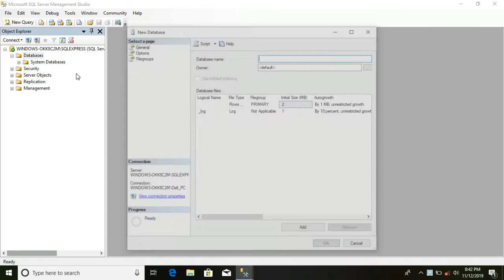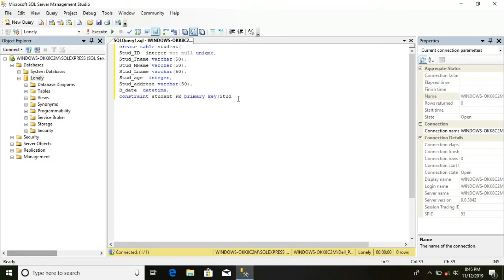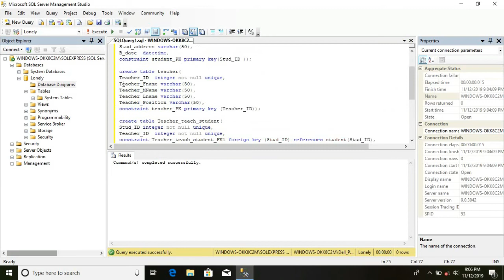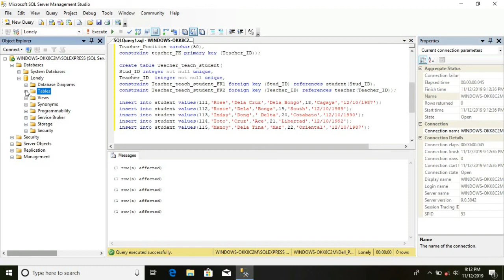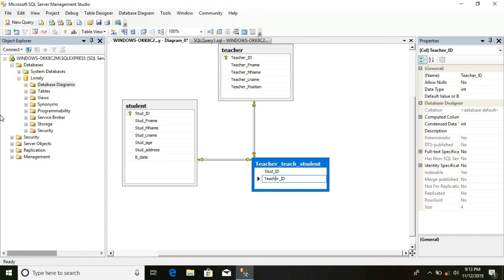How to create a table, insert and schema diagram in SQL server based on E-R diagram ?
SQL server
Simple tutorial programming using SQL Server.